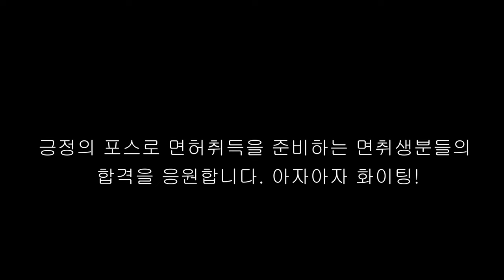운전학원 90%가 알려주지 않아요!